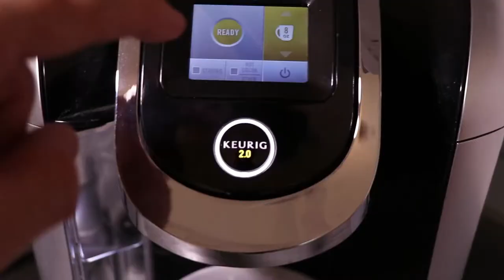The Jade Zone Vlog (Montreal) - Episode 6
In this episode of The Jade Zone Vlog, Montreal Vlogger Jade Sambrook does what he does best: vlogging about simple stuff like going for coffee at McDonald's and installing LED lights to decorate his bedroom. One thing is certain, a lifestyle vlog is a lot of fun to make, especially while drinking coffee.

Question of the day: Is using Christmas lights or LED lights for decoration only for girls? Leave your opinion in the comment section below!

You may enjoy: "How to Use Polly Polls for Snapchat"